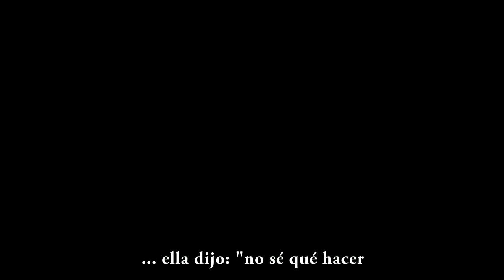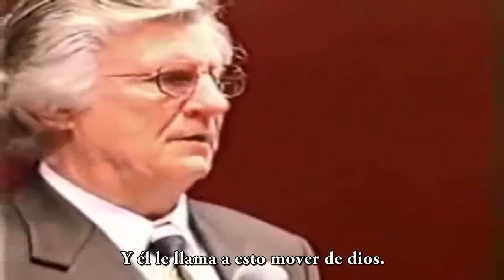David Wilkerson - Sobre algunas manifestaciones extrañas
Las experiencias están bien en tanto estén dentro del marco de lo que es bendición para nuestras vidas.
Las experiencias sobrenaturales son buenas en tanto sean del Espíritu pero estas no tienen mas autoridad que las Escrituras, y no pueden ser reemplazadas por estas.
La predicación de la Palabra no puede ser reemplazada por una experiencia muy personal e individual, hay que diferenciar la espiritualidad del espiritualismo.
Espiritualidad es encarnar nuestra fe en la realidad, a través de un carácter que muestre a Cristo cada día, a través de nuestro servicio a la comunidad.
Espiritualismo es la búsqueda del individuo, una satisfacción limitada  sólo a una necesidad interior, un escapismo a tener encuentros sobrenaturales o extraños y nada mas.